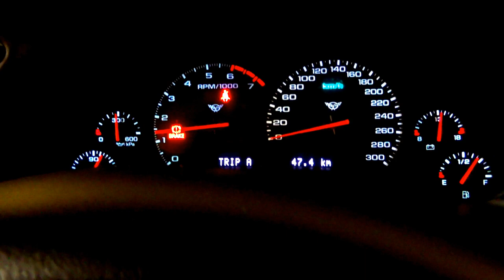BLACK CORVETTE CONVERT. Z51- Z06 C7 STINGRAY RIMS - 6Speeds - 5666 cc. FALL1N1 DYNO 440HP, 398LB-FT